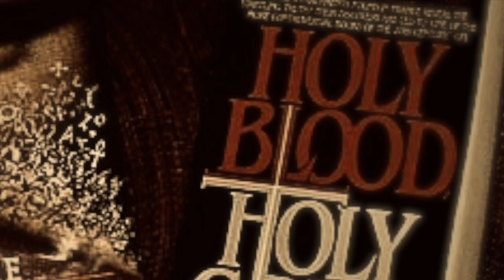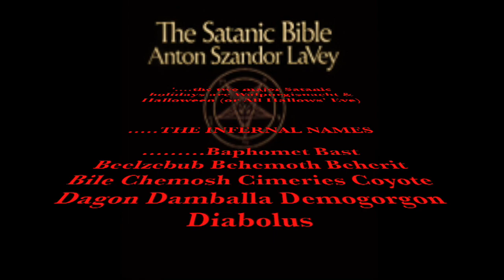Laurence Gardner - Dracula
'Laurence Gardner was a prominent author and speaker in the alternative history genre of research and writing, whose eight published works presented often controversial revisionist theories, challenging orthodox views of world history. From 1998 until 2010, Laurence  was a Fellow of the Society of Antiquaries of Scotland, a charitable body which promotes the study of the antiquities and history of Scotland, through archaeological research.In the artistic domain, Laurence has been Conservation Consultant to Britain's Fine Art Trade Guild, while in the world of music and the performing arts, his libretto compositions have been performed at London’s Royal Opera House, Covent Garden. His writing career has included collaborative projects with national institutions such as the British Tourist Authority, the Government of Ontario and the Russian Ministry of Culture.  In the popular literary world, Laurence Gardner is an internationally acclaimed author with national press serialization and published works in many languages.  These works include a Top-10 bestseller, Bloodline of the Holy Grail -- which gained a UK Author of the Year award -- as well as the international bestsellers Genesis of the Grail Kings and Realm of the Ring Lords.  His later books, which enjoyed Best Seller status and enormous success, included, Lost Secrets of the Sacred Ark, The Magdalene Legacy, The Shadow of Solomon, and The Grail Enigma. His extensive research has provided scholars and interested lay leaders with a wealth of evidence and understanding of the earliest histories of man, as well as the why and when of numerous events and movements. In addition, his work has provided scholarly documentation of the genealogical descent from as far back as Adam and Eve to modern day individuals... of which this author is enormously appreciative in developing his own Mother of All Family Trees.'-